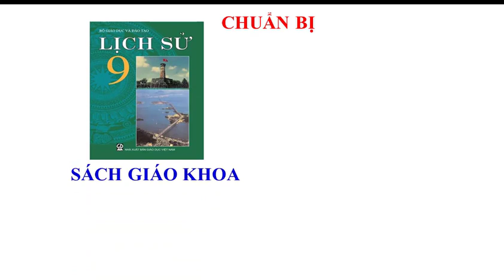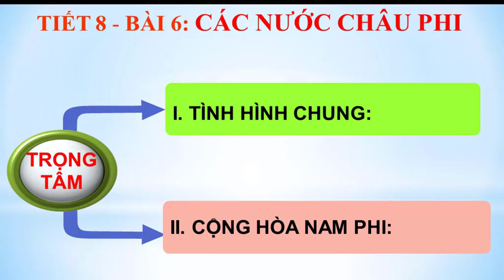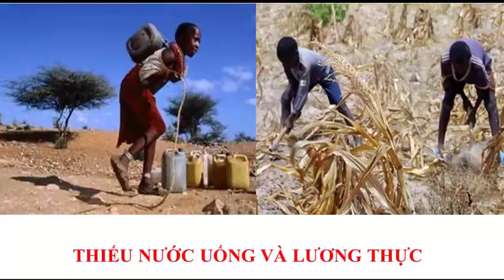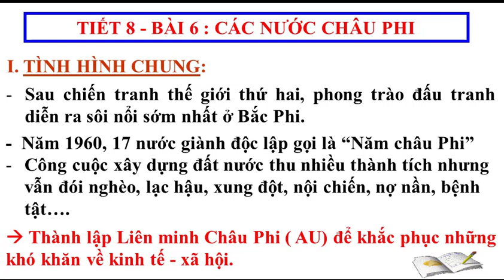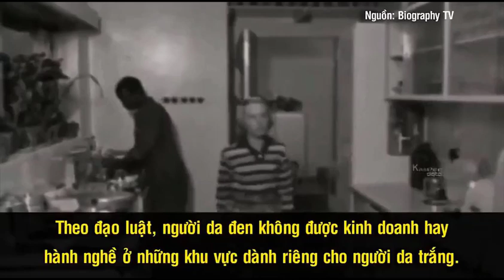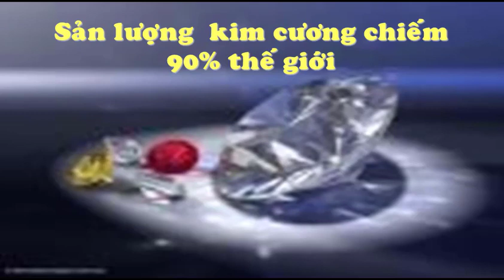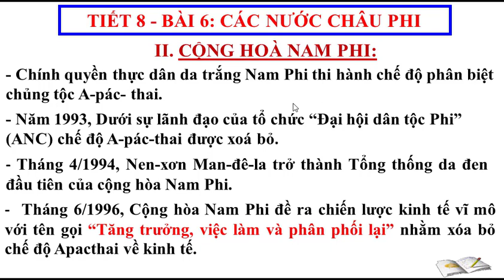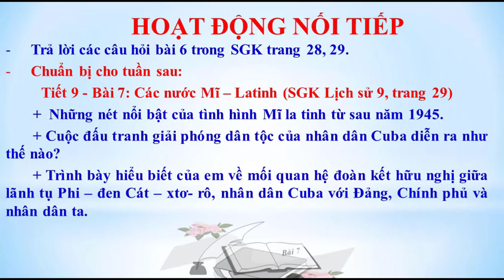Tuần 8 Lịch sử 9 Bài 6 Các nước châu Phi